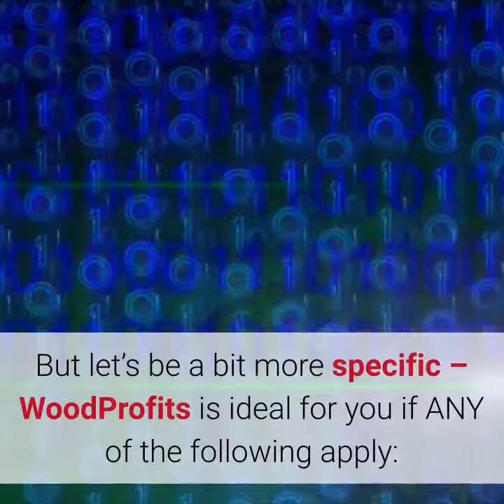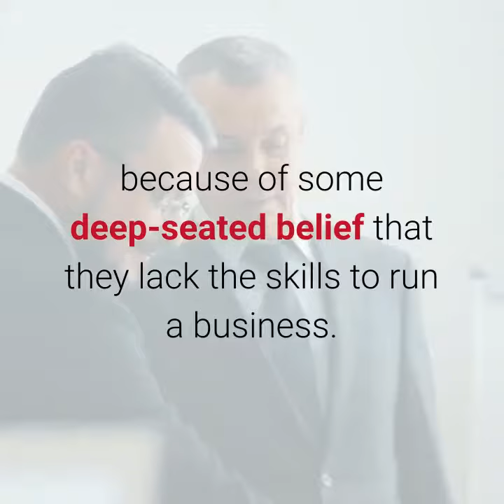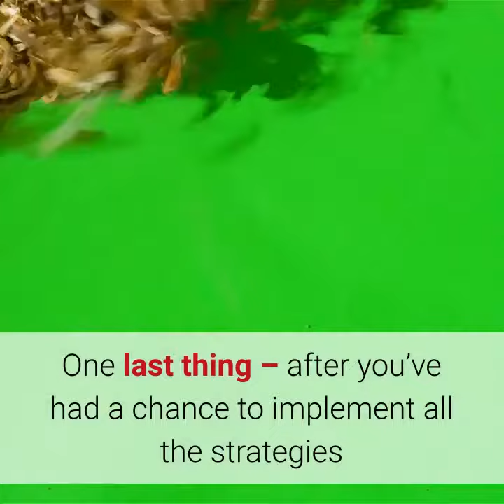How to start your own woodworking business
- Top 12 Benefits by using Woodworking Business

Okay, none of those apply. So who IS this for?

Fair enough. Now that we’ve weeded out the “riff raff,” so to speak…

You’re still here, so that tells me right away that this is a PERFECT fit for you.

But let’s be a bit more specific – WoodProfits is ideal for you if ANY of the following apply:

You’re a woodworker of any experience or skill level who is passionate about the craft. This isn’t just for 25-year veteran woodworkers like me – no matter whether you’ve just created your first piece or you’ve been creating signature pieces for decades, you’ll find a wealth of wisdom to take your business to the next level! (Oh, and it doesn’t matter what types of items you create, either – from wood jewelry to custom furniture, this guide covers it all!

You're looking for some part-time or retirement income. Some of the most talented woodworkers I’ve ever met have stayed broke and undiscovered because of some deep-seated belief that they lack the skills to run a business. If that’s you, then you’re in luck – you can LEARN everything you need to know (and do it pretty quickly, too). It’s time to cart that belief out to the trash can where it belong

You’re a “hobbyist” and don’t have the interest in building a business right now. I meet LOTS of woodworkers who take a similar approach. And at one point or another, almost ALL of them ended up turning to their skills to make extra money for vacations, savings, or emergency expenses. It’s great to know how to turn on that cash flow whenever you need it!

You’re already doing pretty well with your business. Maybe you’ve figured out the basics of pricing and you’re (usually) making a profit. That’s great! Now, let’s dive into the advanced strategies that will help you optimize your profits… and kick up your sales volume so you can upgrade your lifestyle!

One last thing – after you’ve had a chance to implement all the strategies and tips to start your own woodworking business in the WoodProfits

...please consider sending me a note to let me know how you’re doing.

I LOVE hearing how the insights and information inside this guide help you achieve success!

And If you want more , take a look for a more detail review